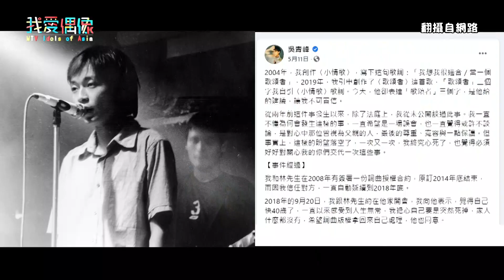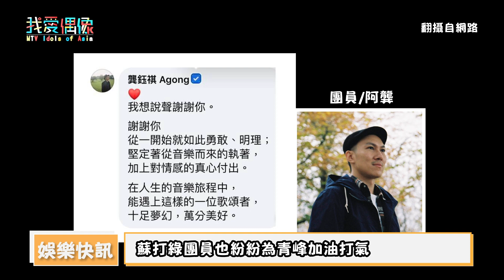【娛樂快訊】青峰著作權官司獲判無罪 法院認定林暐哲舉證不足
跟著小編一起追星吧🥳